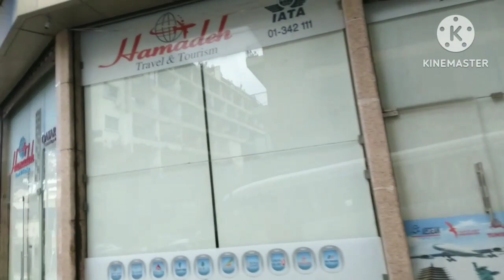Gala part 2#asmr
Guyz sa pag support ninyo sakin God bless.